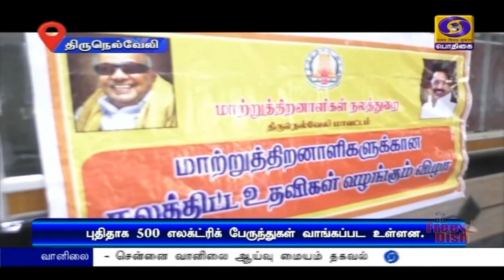6,000 காலி பணியிடங்கள் நிரப்பப்படும்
போக்குவரத்து துறையில் ஆறாயிரம் காலி பணியிடங்கள் நிரப்பப்படும் - அமைச்சர் ராஜகண்ணப்பன் பேட்டி.